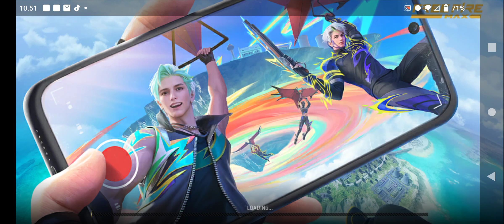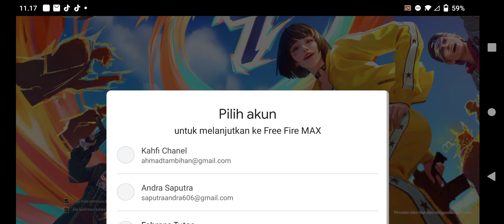FF . Manchester United